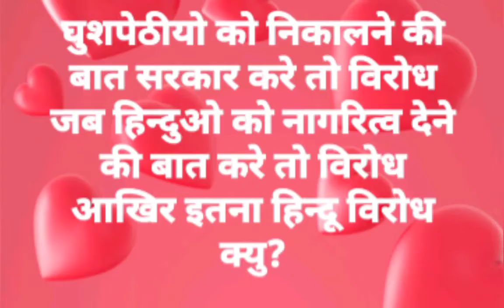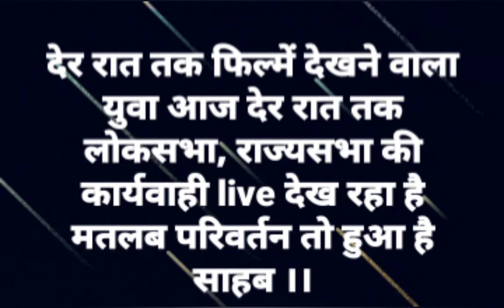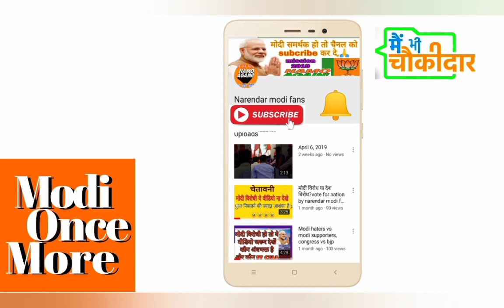CitizenshipAmendmentBill AmitShah Rajya Sabha में Citizenship Bill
सिटिजन अमेंडमेंट बिल लोकसभा से पास हो गया है. लोकसभा में बहस के दौरान गृह मंत्री अमित शाह ने संसद में नागरिकता संशोधन बिल पर कहा, "यह बिल पेश करने की जरूरत इसलिए पड़ी क्योंकि कांग्रेस ने धर्म के आधार पर देश का विभाजन स्वीकार कर लिया था." लेकिन सवाल है कि क्या सच में टू नेशन थ्योरी कांग्रेस की देन है?